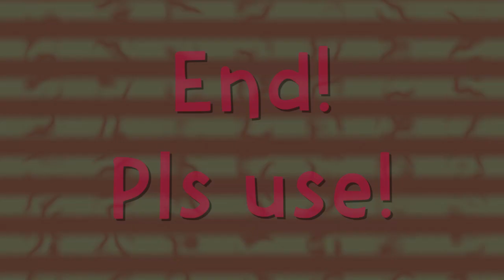(REMAKE/LMS Style/Casio Edition) Lazy Butterfly Redux's 36th Custom Sparta Source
Remake from: ScribblenautLogoEditor231 / SLE231
Inspired by: LuzonMediayumeSpartan's 17th Custom Sparta Source
Originally made in: Jul 22, 2022
Now using Casio CT-370 Percussion Samples